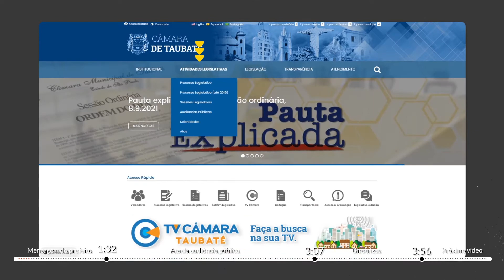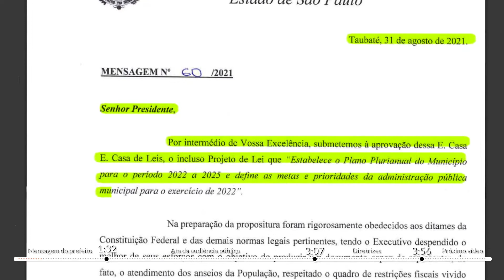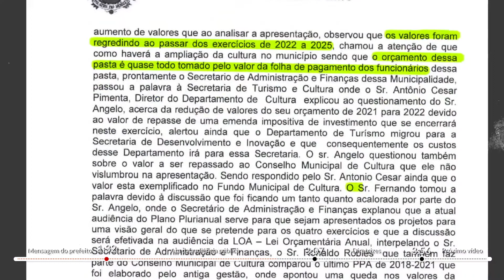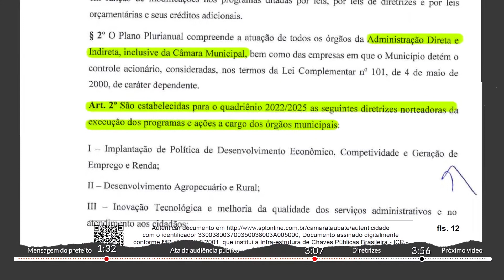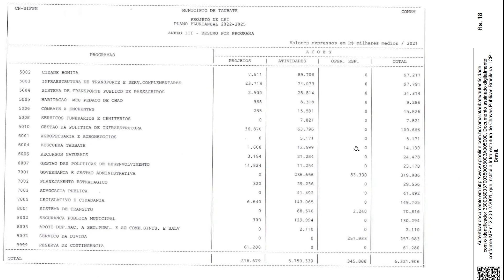Vamos ler a lei orçamentária?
Os rumos do município são previstos no Plano Plurianual.
Essa previsão deveria ser compartilhada com a sociedade em audiências públicas para que você possa dizer ao Poder Público o que quer que seja feito no médio prazo.
Neste vídeo o @angelorubim mostra como ler a lei orçamentária e apresenta as diretrizes do município de Taubaté para os próximos quatro anos.